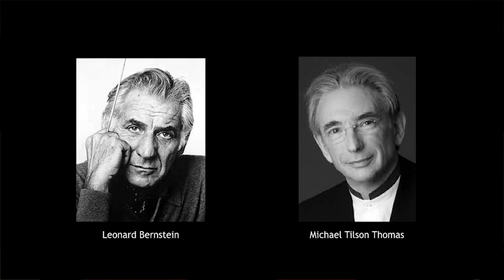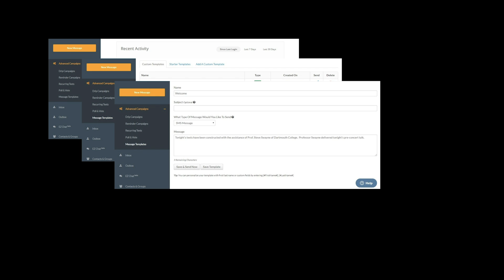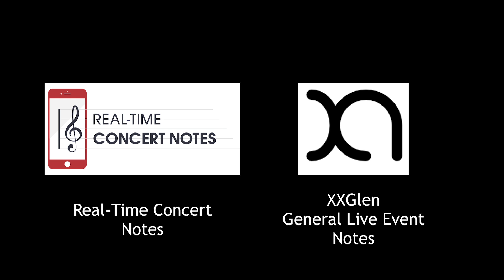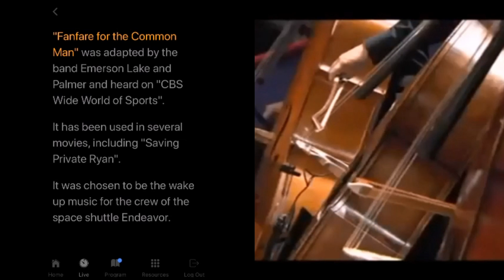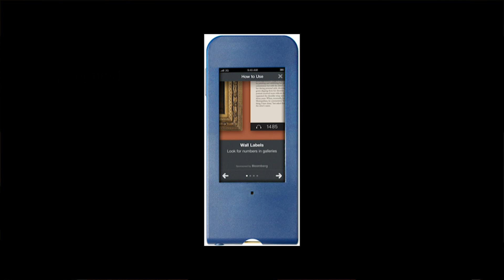The Rocket in Your Pocket | Matthew Bertuzzi | TEDxSpringfield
How can we use the technology we have and use the most, our smart phones, broaden our understanding of the world around us?  In his talk, Matthew Bertuzzi describes how the need for more information during symphony orchestra concerts led to the development of a smart phone app, XXGlen, with wide-ranging possibilities.  Matthew Bertuzzi has been hailed as a “lively and animated teacher” by OperaPulse and is the Director of Bands at the High School of Commerce in Springfield, Massachusetts. Opera critic Mike Cascia has described his technique as “a striking Italianate style of conducting.”

As a Trustee of the Springfield Symphony Orchestra he developed and implemented the Symphony’s innovative Real-Time Concert Notes program which allow audience members, using a smart phone app, to learn more about the music they are hearing while its being played by a live orchestra. This talk was given at a TEDx event using the TED conference format but independently organized by a local community.